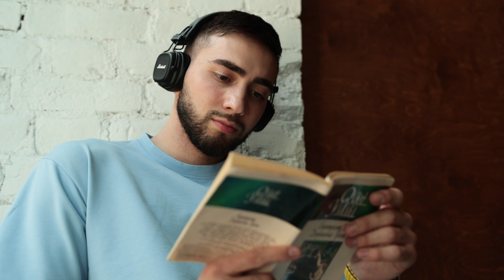ТОП 5 причин купить Marshall Major 5! | UNIT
Оставляем тайм-коды для удобства:

00:00-00:23 - Интро!
00:24-00:59 - 5 место: повыеживаться, что у тебя Marshall!
01:00-01:44 - 4 место: технические апгрэйды Major 5!
01:45-02:28 - 3 место: подключение к Marhsall Bluetooth!
02:29-03:01 - 2 место: комфорт в использовании!
03:02-04:46 - 1 место: цена и промокод на скидку!
*Принадлежит Meta, запрещенной в РФ организации
Треки: prod. Depo, Agxsi Nova